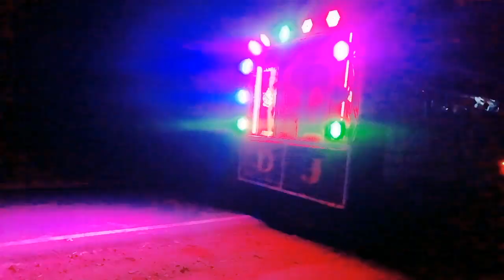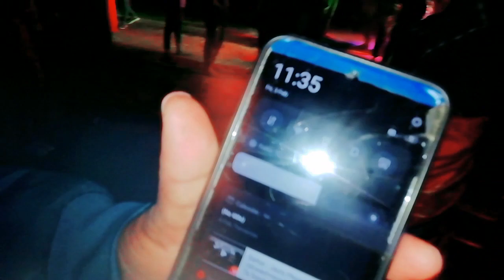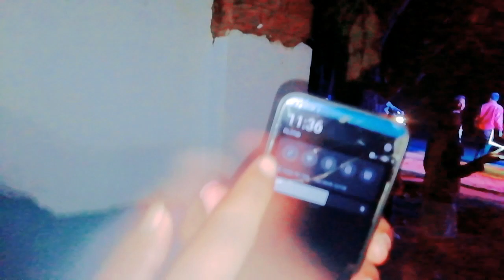यह आधी रात को 🤯कोन आ गया 🤯 ll dhamal vlog ll kya nachte hai 🔥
Please check the playlist of my vlog

Sandeep vlogS
Sandeep Layak vlogs ka naya vedio
Sandeep Layak vlogs ka income
Sandeep Layak vlogs ka party vedio
Sandeep Layak vlogs ka naya ghar
marriage tips
sweet couple
couple kiss
vlog
vlogs
funny couple
vlog video
new vlog video
couple video
couple vlogger
daily vlog video
daily vlog
new vlog video
daily vlogger
daily vlogs india
daily vlogs
Hindi vlogs
Jharkhand vlog
Jamshedpur vlog
Village vlog
Village food

Love story

sari collection
Real Love story
Love status
Sunil gudi
Mampi.rahul
Couple kiss
Sweet couple
Couple vlog
Funny couple
Cute couple
Couple vlogger
Couple video
Vlog
New vlog video
Vlog video
Daily vlogger
Daily vlogs India
Daily vlogs
Hindi vlogs
Mahuaa
Mahuaa billu
Mahuaa ka fool mahuaa ke fayda
Jharkhand vlog
Jamshedpur vlog
Village vlog
Village food
Village life style
Indian village
Village cooking